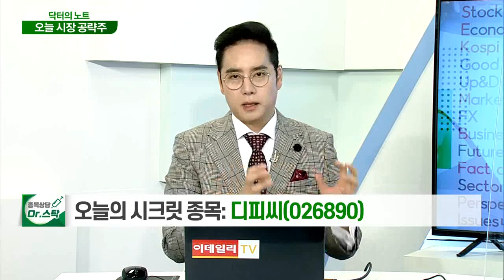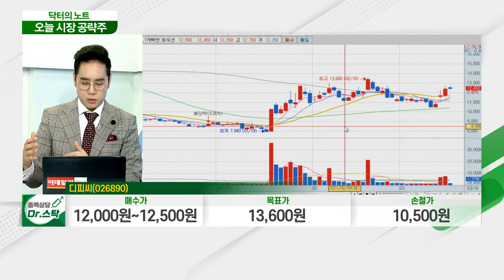디피씨(026890)... 자회사 스틱인베스트먼트... 빅히트 엔터 3대 주주_닥터의 노트 (20210316)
디피씨(026890)
- 전자레인지 부품 생산… 글로벌 가전제품 업체 납품
- 자회사 스틱인베스트먼트… 빅히트 엔터 3대 주주
- 한화시스템·그랩 등 투자로 이익
- 손자회사 메디안디노스틱, 아프리카돼지열병 관련주 부각